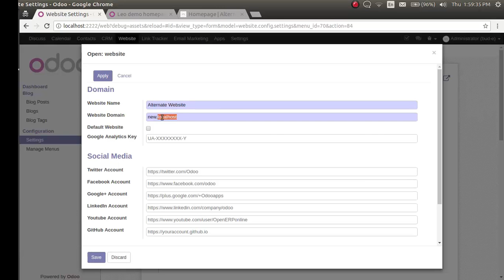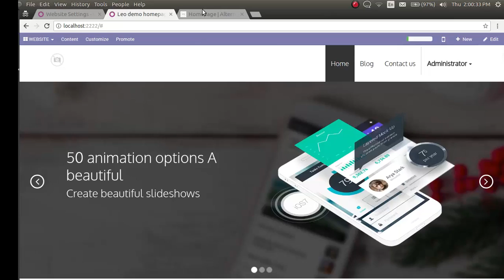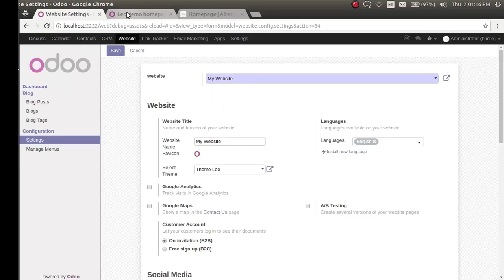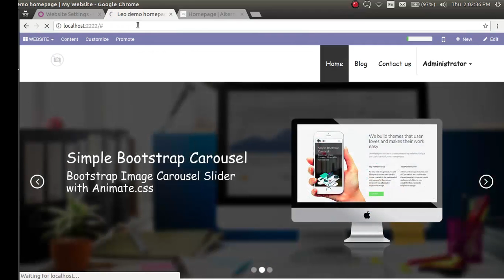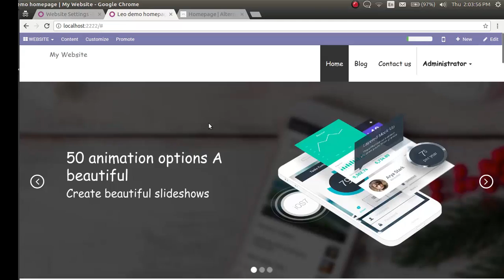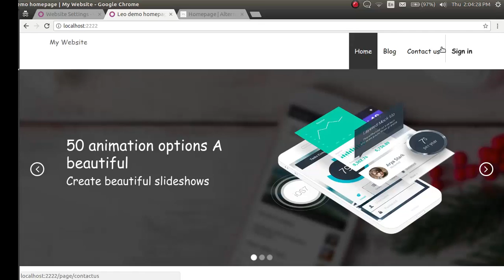Odoo Multi Website By 73Lines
Multiple Website On Odoo with Separate Theme for Each Site, Multiple Option